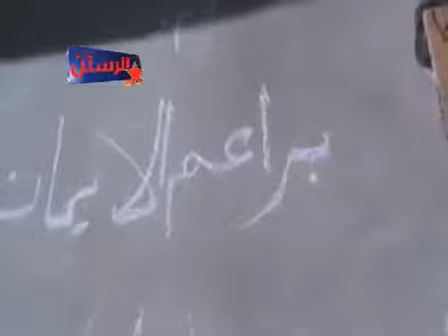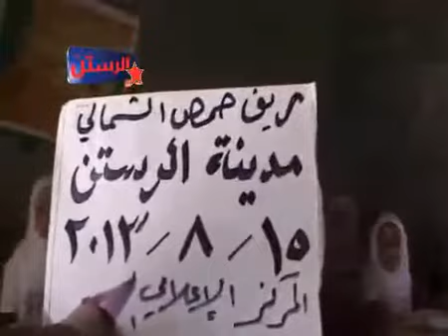15 8 أوغاريت حمص الرستن محاولة تعليم الأطفال تحت ظل القصف ج6